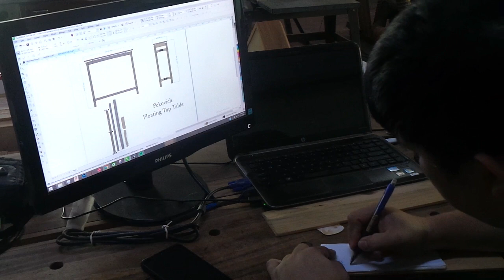Floating Top Bar Table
Pekovich-inspired Floating Top Bar Table made of Oak wood with pillowed ebony pegs and abaca details.

When my client showed me photos of the design peg for the bar table they wanted, I immediately got excited because it is an original design by a famous woodworker who published the plans in Fine Woodworking magazine.

I've put my own inputs on this piece, since its much larger and longer, it being a bar table that will house two stools underneath. I hope i've given justice to the original plans and design.